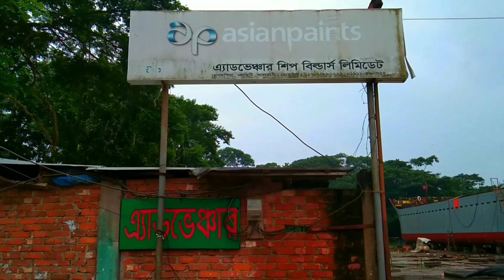এ্যাডভেঞ্চার ৫,৬ জাহাজের আপডেট। Big Ship Launch Adventure 5,6 dockyard update। 1 awesome video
এ্যাডভেঞ্চার ৫,৬ জাহাজের আপডেট। Big Ship Launch Adventure 5,6 dockyard update। 1 awesome ভিডিও